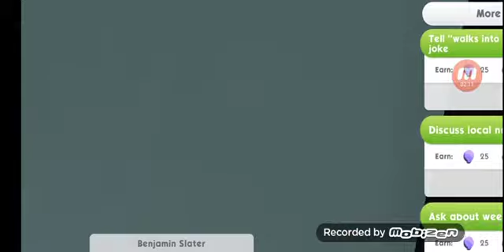My birthday in sims mobile!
This game is called sims mobile and i cant get out in my birthday party in the game!